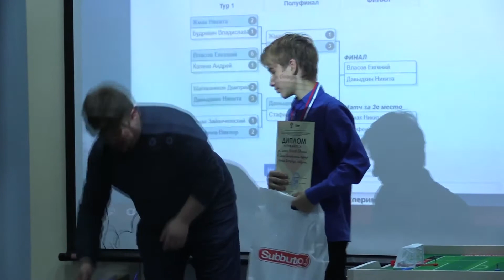Товарищеский турнир по Subbuteo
Турнир индивидуальный 26 игроков